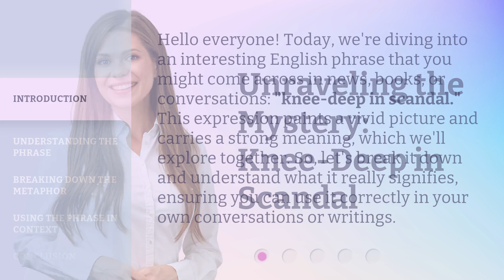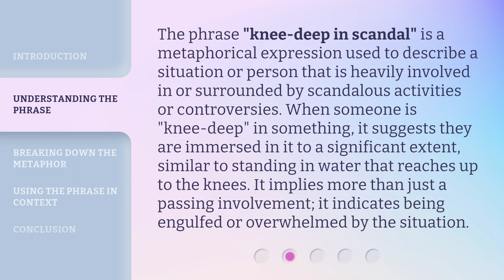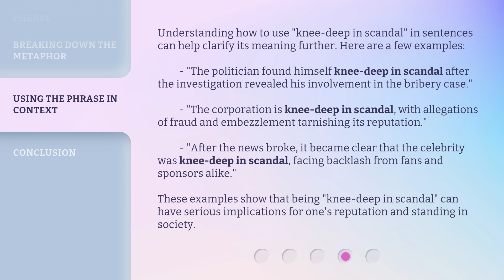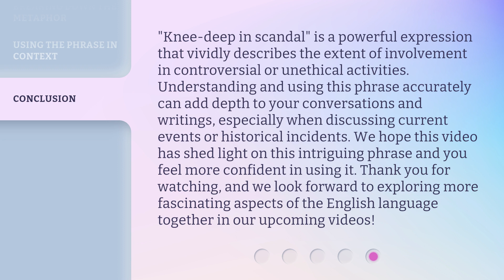Unraveling the Mystery: Knee-Deep in Scandal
00:00 • Introduction - Unraveling the Mystery: Knee-Deep in Scandal
00:35 • Understanding the Phrase
01:09 • Breaking Down the Metaphor
01:53 • Using the Phrase in Context